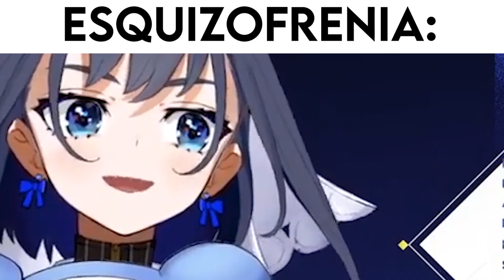Kronii Recibió unas Noticias del Doctor - Hololive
¿Kronii también sería el tío y la tía o…?
Atte.:Gravy

1. Aunque en nuestro grupo de trabajo hay quienes son capaces de hacer traducciones desde el Japonés, por razones de peso la mayor parte de nuestros Clips son ahora traducidos desde el Inglés. Si tienes alguna duda con algo que no se haya traducido o que no crees esté bien puedes decírlo en los comentarios.

2. Las ediciones en las que trabajamos suelen ser cortas, no solo por pereza, sino también porque entre más largos sean mis Clips más probabilidades hay de que el algoritmo de YT enloquezca y afecte al contenido de alguna de las chicas o propio contenido, por lo que esperamos entiendas esto. De todas formas, siempre intentamos capturar la esencia del momento no poniendo cosas innecesarias en el Clip ni dejándolo sin cosas importantes.